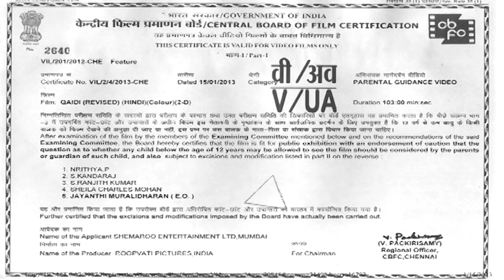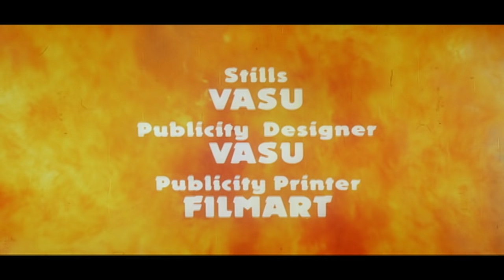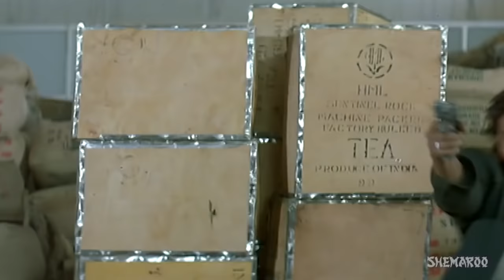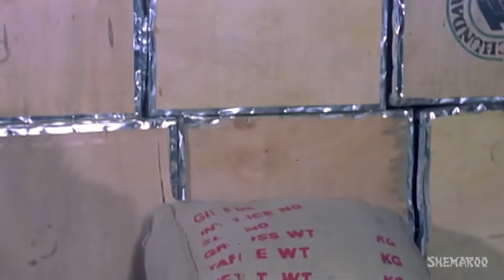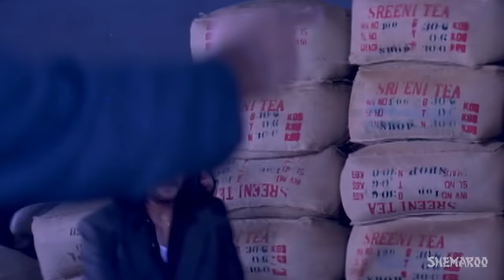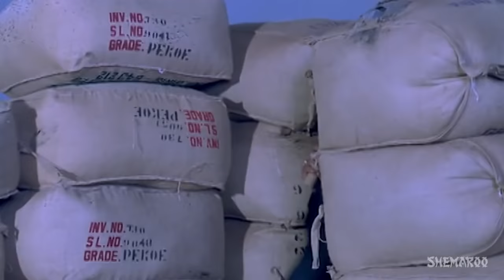Qaidi(2002)(HD) - Hindi Full Movie - Mithun Chakraborty - Nirmal Pandey - Hindi Popular Movie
Kali and his two brothers are in bad books. Kali gets trapped in prison and on his way to court he manages to escape. Kali and his brother's then chart a bank robbery plan. Kali's rival, Balwant Mudra, gets to know about it and informs the police about the robbery and Still, Kali manages to rob the bank. Balwant's son plans to kill Kali but unfortunately, Kali kills him. Will Balwant take a revenge on kali for killing his son?